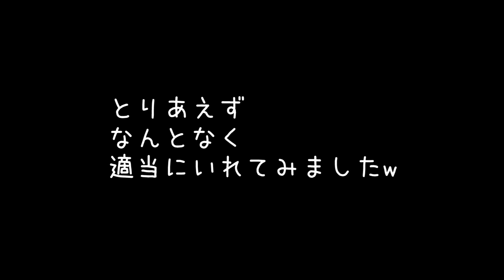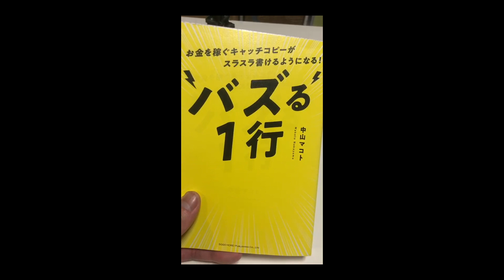【毎朝土鍋VLOG】DAY5 美容師が毎日朝5時から土鍋料理を作る動画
美容師が朝5時に起きて毎日土鍋で炊き込みご飯をつくってます

今日のメニューは
たら
きのこ色々です